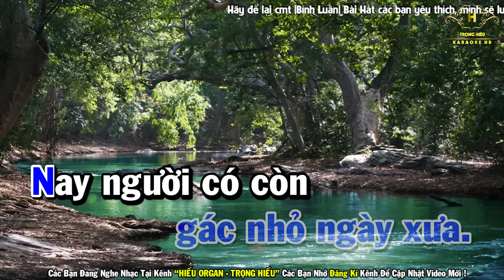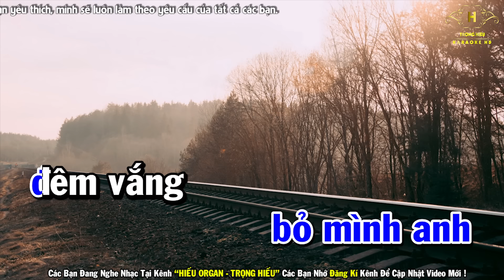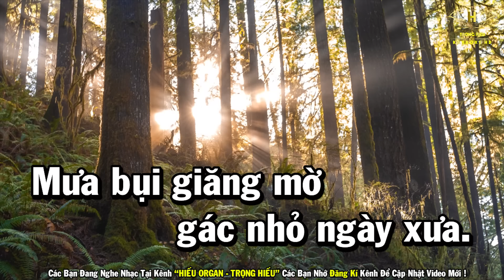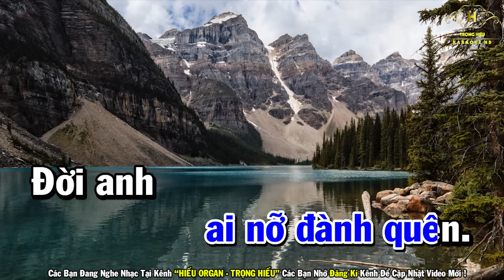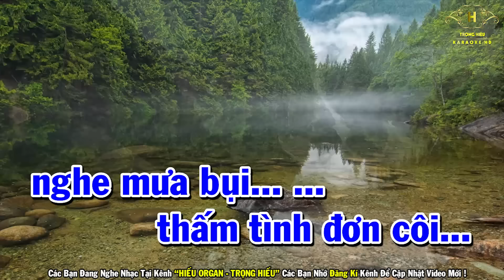Karaoke Mưa Bụi 2 Tone Nam Nhạc Sống Mới Nhất 2022 | Trọng Hiếu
Bài Hát Karaoke Mưa Bụi 2 Tone Nam Nhạc Sống Mới Nhất 2022 | Trọng Hiếu